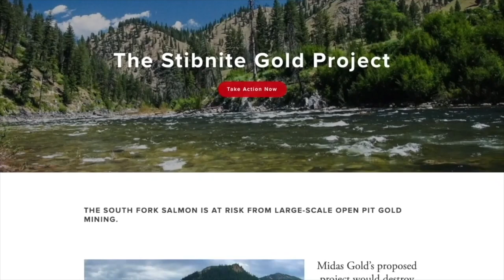South Fork of the Salmon River in Idaho (Entry #11 Short Film of the Year Awards)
"The south fork always delivers! For expert kayakers, it provides a class five multi-day expedition, but I'm no expert. So my brother Scott and I took on this challenge at 4.5 feet and it didn't disappoint. The south fork doesn't have the protection of some of its neighboring rivers and there is a proposed mine near the headwaters that kayakers need to know about and that is what we hope to showcase in this edit."
By: Steve Dent